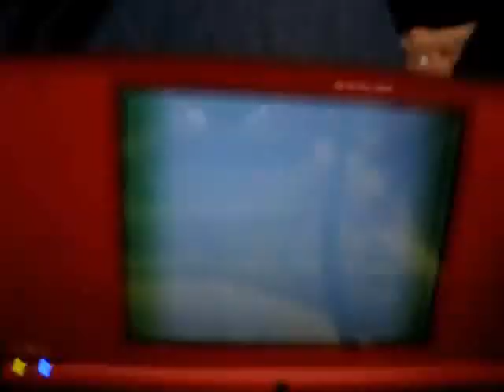Pokemon B/W Battle #17: Hydrian Vs. RobotnikIsSexy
I would like to apologize for the shaky cam ahead of time.  My quality is usually bad but not this bad.

In an IR battle before this one Hydrian won with some really clever predicting.  Just thought I'd get that out of the way and tell you all.

BTW!  I remember the YouTuber who thought up this particular Spiritomb set: Wilechase.  Thanks again to Hydrian for trading me one!  Mwuhahahaha...  No Reuniclus is safe now.